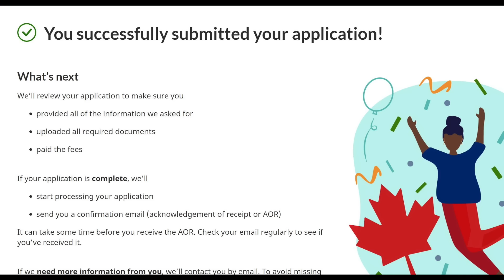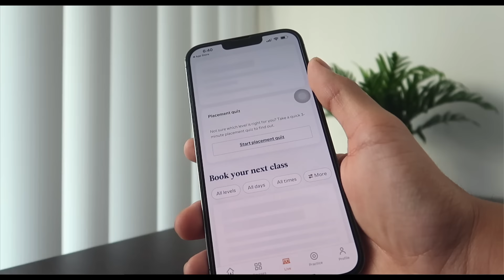TR to PR pathway is coming back? Immigration Update 2022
In this video, I am going to talk about the TR to PR program that was launched in May 2021. Last year, under this program about 90,000 temporary residents became Permanent Residents in Canada. Now, every temporary resident has been waiting for this program to open again and here is an update about TR to PR pathway opening again in 2022.

💡About this channel:
Sharing is Caring, right? I'm here to share my experiences during my journey landing as an International Student, transitioning to a full-time worker and becoming a Canadian PR.